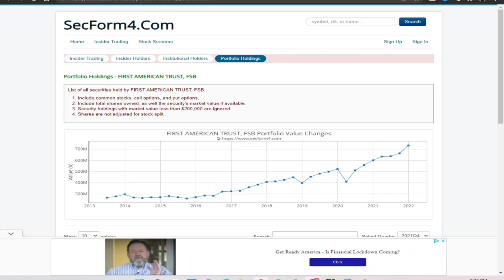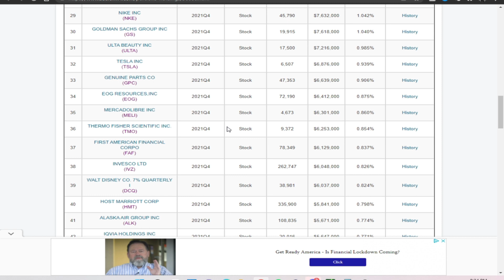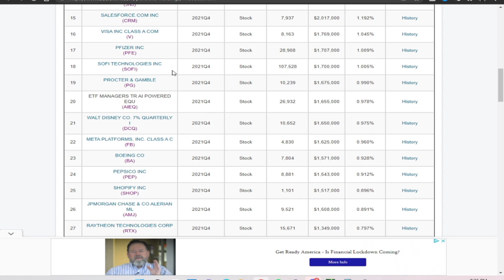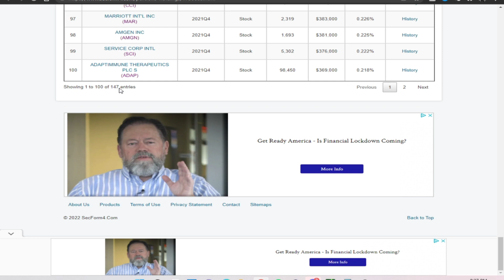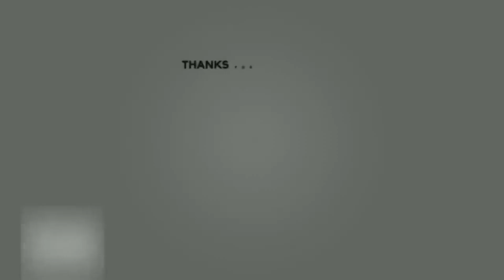SOFI Stock New Data Out || We need to talk...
SOFI Stock News Update SOFI Technologies Banking Charter. SOFI Stadium. Superbowl. Sofi Bank Charter Approval.